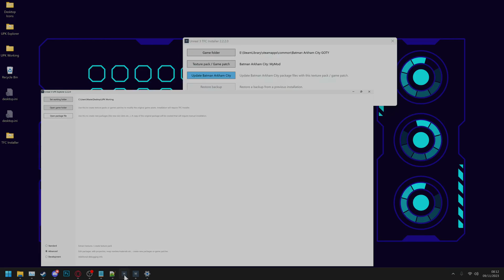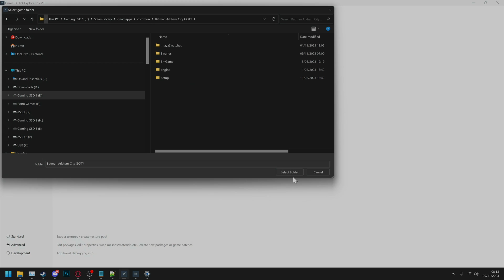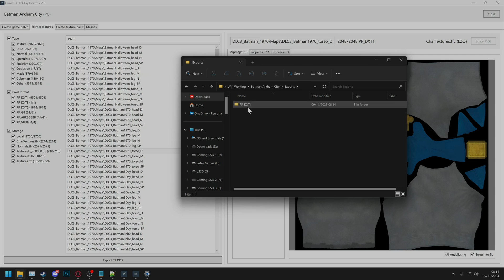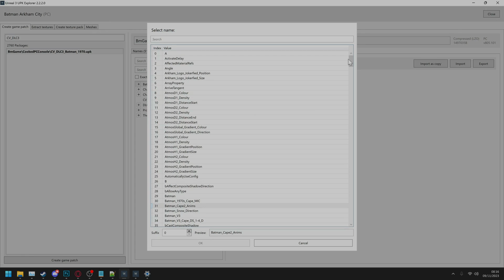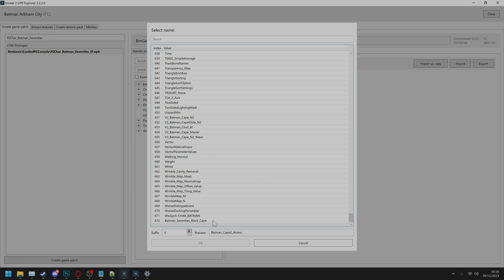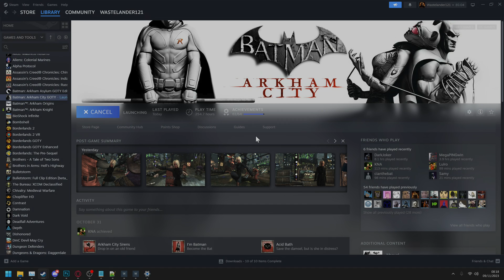UPK Explorer Tutorials - Part 2: Creating a TexturePack and GamePatch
The second part in a series of tutorials of how to use UPKExplorer and TFCInstaller.

In this part, we will show you how to create a GamePatch and TexturePack mod, using a skin mod for Batman Arkham City as an example.

If you require further assistance, drop a comment on either UPKExplorer or TFCInstaller.